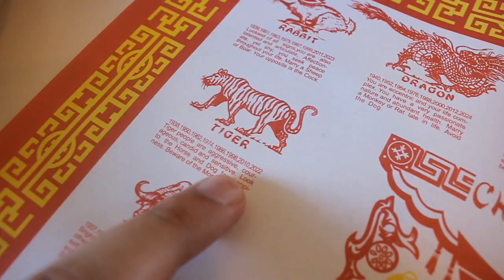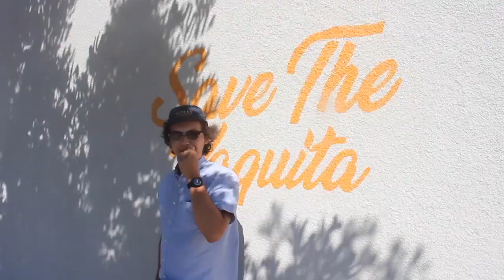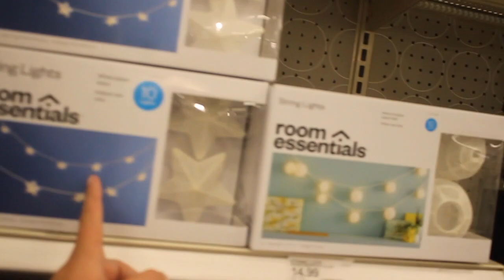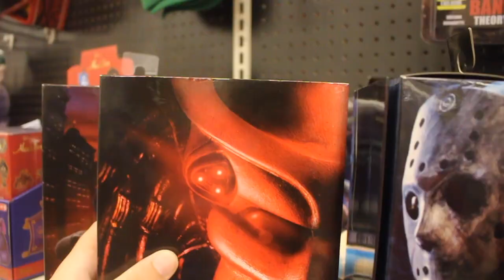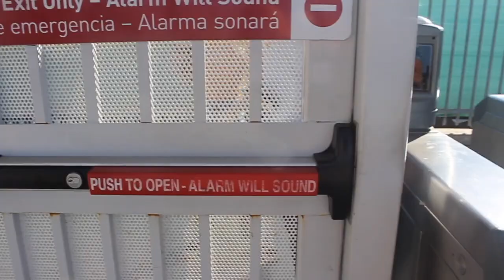Big Wok Mongolian BBQ Vlog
have you ever tried mongolian bbq?